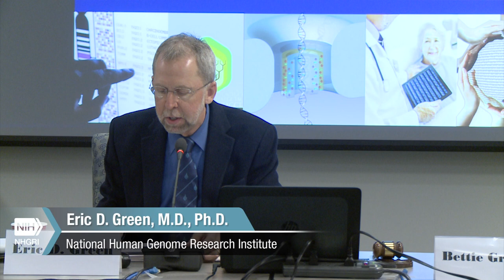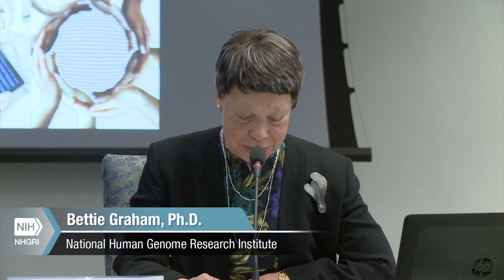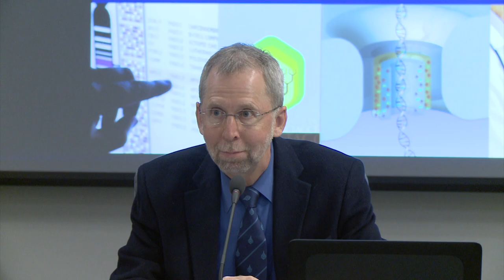Introduction of New NHGRI Staff, Liaisons and Guests - Bettie Graham